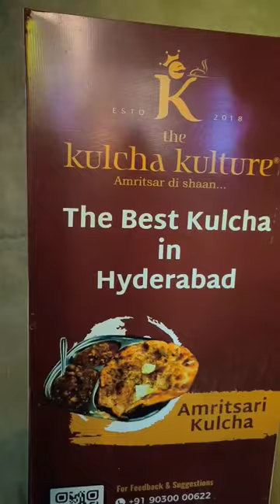best kulcha masteruuuuuuu video lo anni details unnayi 🫰hyderabad